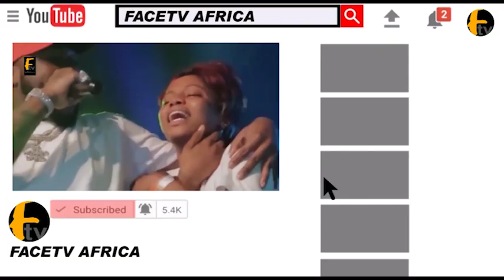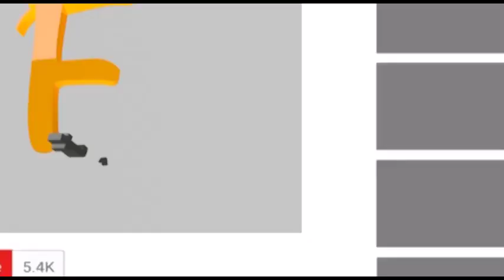PRESIDENT MUHAMMED BUHARI HAD A BREAKFAST WITH EXPLICIT DANCER A GREAT HUMBLE PRESIDENT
PRESIDENT MUHAMMED BUHARI HAD A BREAKFAST WITH EXPLICIT DANCER A GREAT HUMBLE PRESIDENT Face tv Africa Face tv Africa Facetv Africa Face tv AFrica Facetv Africa Facetv Africa and Music face: Real Indigenous Nigerian Music. We profile top performance, top rated Nigerian musicians, legends, events, video musicals and we dish them out to you from a Nigerian point of view.